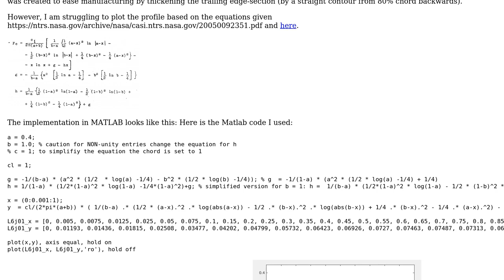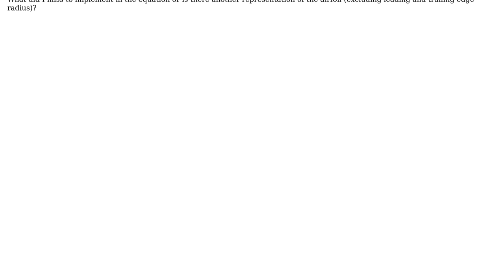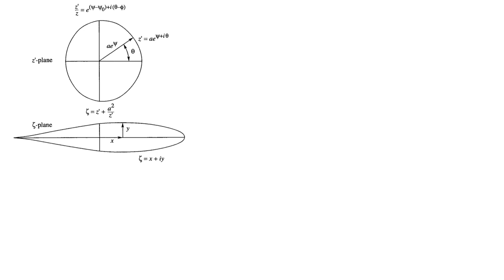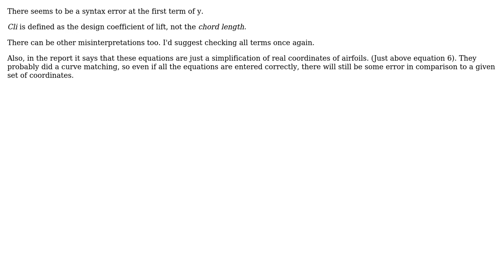Engineering: How to generate a NACA 6-Series Airfoil analytically? (2 Solutions!!)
Engineering: How to generate a NACA 6-Series Airfoil analytically?

With thanks & praise to God, and with thanks to the many people who have made this project possible! | Content (except music & images) licensed under CC BY-SA | Music | Images & others | With thanks to user rul30 user Gurkan Cetin and the Stack Exchange Network Trademarks are property of their respective owners. You are responsible for your own actions.